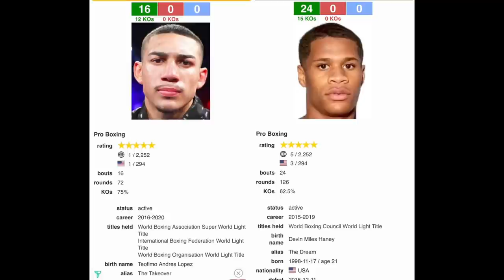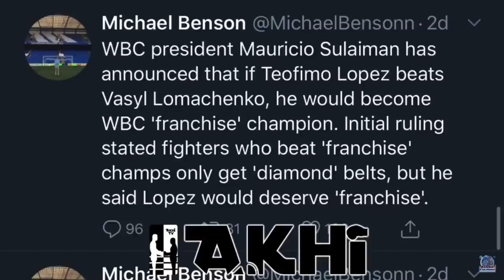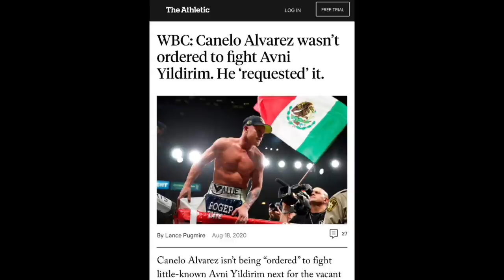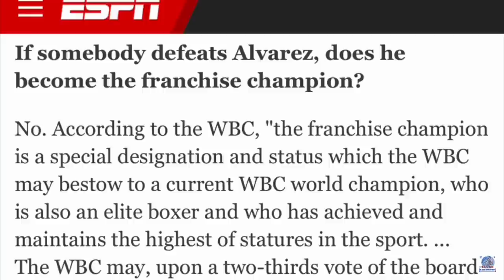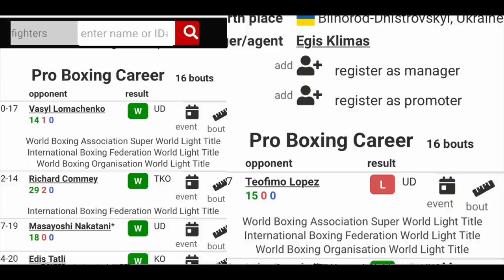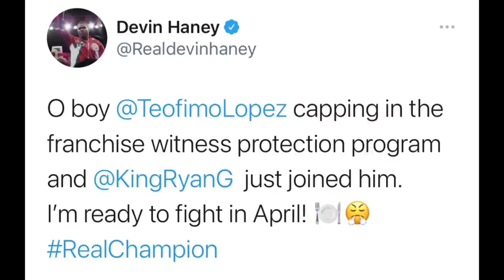Teofimo Lopez Says I’LL make MILLIONS more vs Kambosos than Devin Haney even in the USA| $1.25M ...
BREAKING NEWS 🥊: Teofimo Lopez Says I’LL make MILLIONS more, vs Kambosos than Devin Haney, even in the USA| Teo last purse was $1.25M vs Loma.